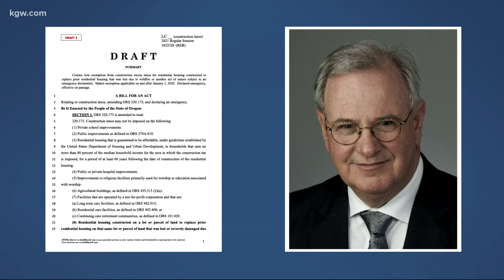Tax battle continues in Lincoln County for wildfire victims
The Lincoln County School District is doubling down on its position to tax wildfire survivors looking to rebuild their homes. District Superintendent Dr. Karen Gray said other Oregon school districts are breaking the law by providing disaster victims a waiver.

“We are 100% for getting exceptions due to natural hazards and stand ready to do that but we cannot until we get legal permission to do so,” said Gray in a written statement to KGW. “The board cannot be asked to break the law even if other districts do so.”

A KGW investigation found hundreds of wildfire victims could face hefty new construction taxes to rebuild their homes.